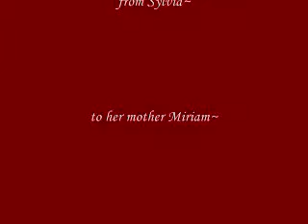Summer Joe Hisaishi.wmv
This song is specially dedicated to my mother. Though it way past Mother's Day. But still I want to post is up to thank her for everything!! I made this clip myself including the background music. Enjoy~